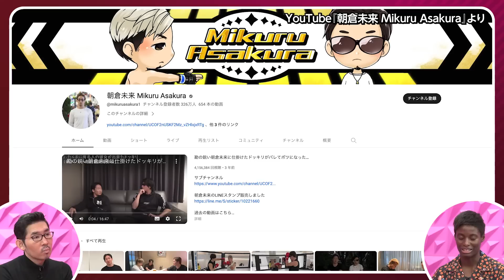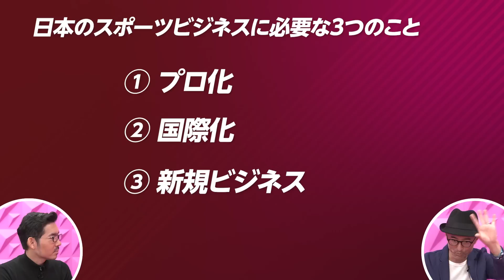【日本のスポーツビジネスに必要な3つのこと】①プロ化 ②国際化 ③新規ビジネス／スポーツ界の男女格差／競技人口によるインセンティブ／プロ人材が少ない【馬瓜エブリン×サッカービジネスのプロ・岡部恭英】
‹目次›
00:00　ダイジェスト
00:29　スポーツ界の男女格差
09:21　現役でいることの価値
18:50　日本のスポーツビジネスに必要な3つのこと
29:29　スポーツ界が変わるには？

‹ゲスト›
馬瓜エブリン｜バスケットボール選手／起業家
1995年愛知県生まれ。14歳でガーナ国籍から日本国籍へ変更。デンソーアイリス所属。2021年には日本代表として東京五輪で銀メダルを獲得。2022年～23年は休養を発表。起業家としてBack Dooorなどの経営を行い、アスリートのマネジメントも手がける。

岡部恭英｜TEAMマーケティング シニアバイスプレジデント
サッカー世界最高峰の大会UEFAチャンピオンリーグで働く初のアジア人。1972年生まれ。慶応大学卒業後、商社に入り東南アジア、米国で勤務後、ケンブリッジ大学MBA取得。06年TEAMに入社。慶應義塾体育会ソッカー部出身。@yasuokabe

▼木崎伸也氏が書いた岡部恭英氏の記事はこちら
放映権ビジネスの最前線に飛び込んだ日本人

サムネイル
写真：AP/アフロ